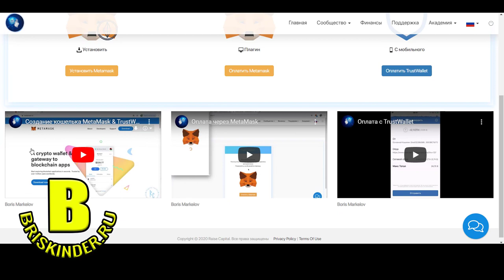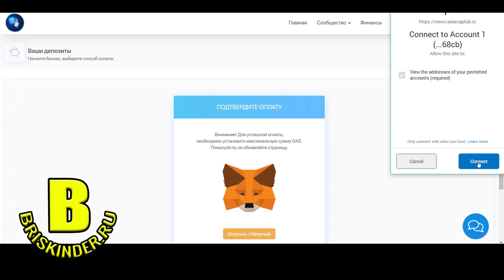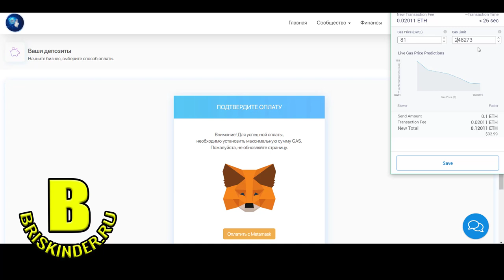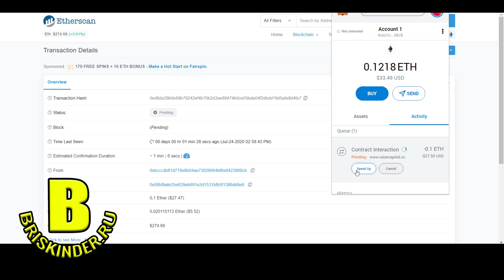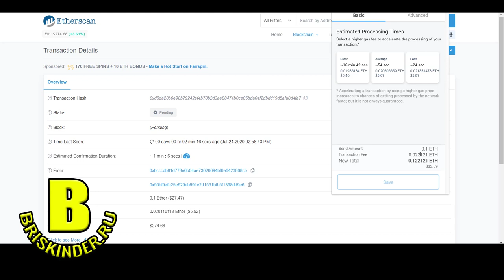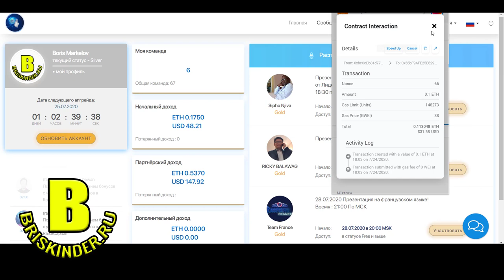Raise Capital активация кабинета через MetaMask